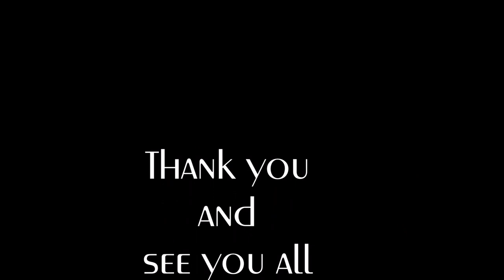Tamagi - Tamagi Tamu UK 2016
Tamagi - Tamagi Gurung Dance UK 2016 during Tamagi Tamu Samaj UK Vela 2016